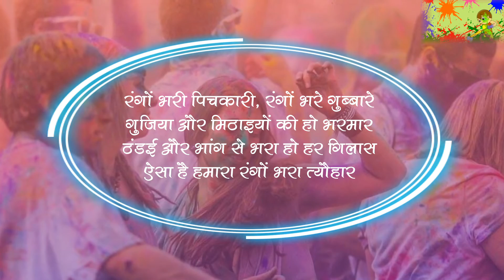अपनों को होली की मुबारकबाद दे इन ख़ास संदेशों के साथ | HOLI Messages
एडवांस में कहें Happy Holi , इन मैसेज के जरिए...